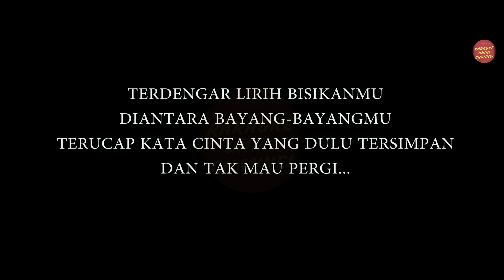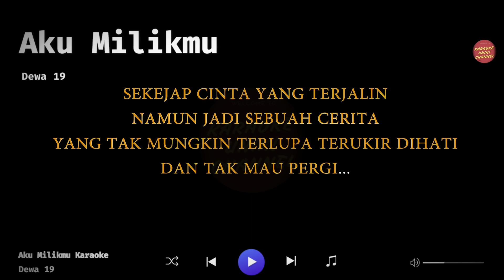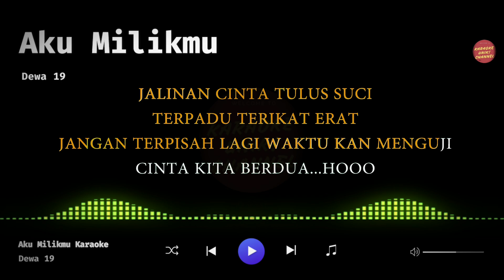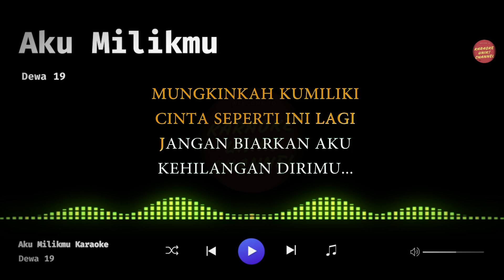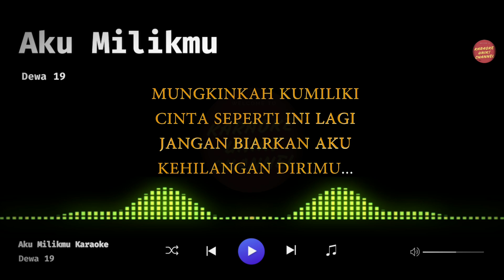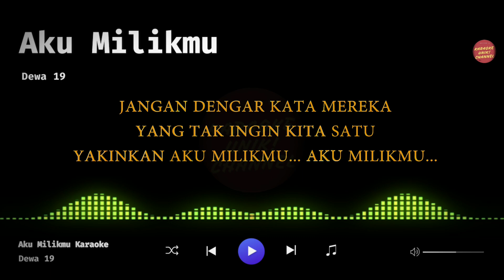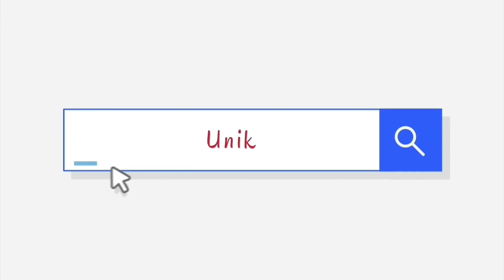Aku Milikmu - Dewa 19 Karaoke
- Apabila tidak berkenan dengan konten ini atau ingin menghapusnya bisa menghubungi admin Karaoke Unik untuk menghapus konten tersebut.
- Apabila ingin cover musik karaoke dari channel ini harap menyertakan tag @Karaoke Unik , hastag karaokeunik dan link video

Selamat datang di saluran Karaoke Unik!

Selamat datang di karaoke "Aku Milikmu" oleh Dewa 19, lengkap dengan lirik yang memudahkan kamu untuk bernyanyi mengikuti nada! Lagu romantis ini adalah salah satu hits terbaik Dewa 19 yang menjadi favorit banyak pencinta musik Indonesia. Apakah kamu sedang mencari versi karaoke "Aku Milikmu" untuk dinyanyikan sendiri atau bersama teman? Video ini siap menemanimu! 🎶

🔊 Jangan lupa gunakan earphone atau speaker untuk kualitas audio maksimal dan nikmati pengalaman karaoke terbaik! ✨

Lirik Lagu Aku Milikmu

Terdengar lirih bisikanmu
Di antara bayang-bayangmu
Terucap kata cinta
Yang dulu tersimpan
Dan tak mau pergi

Sekejap cinta yang terjalin
Dan menjadi sebuah cerita
Yang tak mungkin terlupa
Terukir di hati

Mungkinkah kumiliki
Cinta seperti ini lagi
Jangan biarkan aku
Kehilangan dirimu

Coba dengarkanlah sumpahku
(Janji suci) dari hati
Aku cinta kamu
Jangan dengar kata mereka
Yang tak ingin kita satu
Yakinkan aku milikmu
Aku milikmu

Jalinan cinta tulus suci
Terpadu terikat erat
Jangan terpisah lagi
Waktu 'kan menguji
Cinta kita berdua

Mungkinkah kumiliki
Jangan biarkan aku
Kehilangan dirimu

Coba dengarkanlah sumpahku
Aku cinta kamu
Yakinkan aku milikmu
Aku milikmu

Mungkinkah kumiliki
Jangan biarkan aku
Kehilangan dirimu

Coba dengarkanlah sumpahku
Aku cinta kamu
Yakinkan aku milikmu
Aku milikmu

Coba dengarkanlah sumpahku
(Janji suci) dari hati (dari lubuk hati)
Aku cinta kamu (aku cinta kamu)
Yakinkan aku milikmu
Aku milikmu

Judul: Aku Milikmu
Artis: Dewa 19
Genre: Pop Rock Indonesia
Songwriter : Ahmad Dhani, Andra, Ari Lasso
Album: Format Masa Depan

Terima Kasih